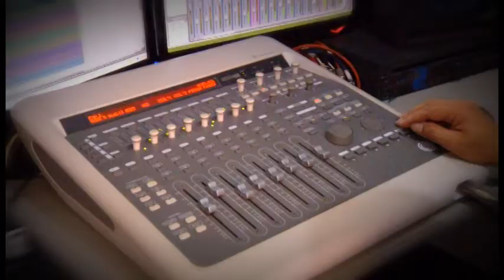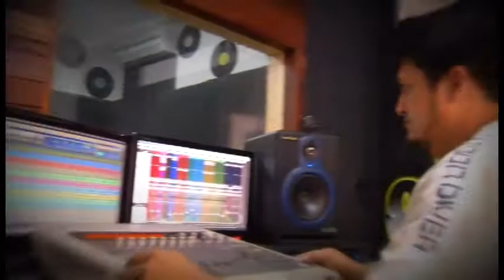TV UP - Programa Marta Costa - Mostre seu talento - 16/06 BL 04